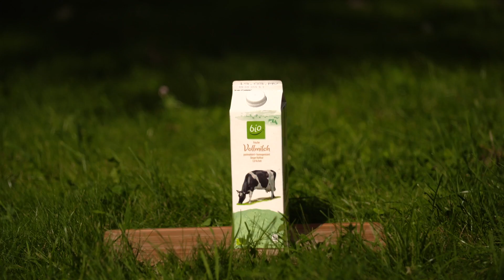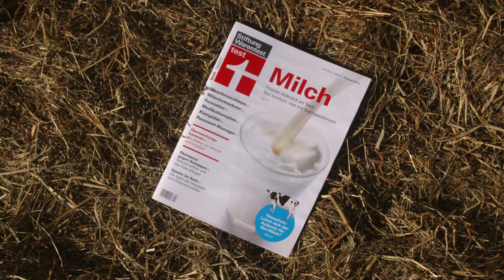Test Milch: Kühe würden Bio kaufen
Länger haltbare Frischmilch im Test: Wir haben die Milch auf Keime, Schadstoffe und Antibiotikarückstände untersucht und im Nachhaltigkeitstest auch Produktionsbedingungen, Umweltschutz und Preis-Fairness untersucht.

Folgende Produkte waren im Test:

Frische Vollmilch (länger haltbar), Ausgabe 10/2017:
• Aldi (Nord) Meierkamp Frische Alpenmilch
• Aldi (Nord) Milsani Frische Vollmilch
• Aldi Süd Bio Frische Vollmilch Bio
• Aldi Süd Milfina Frische Vollmilch
• Andechser Natur Bioland Bio Vollmilch Bio
• Arla Frische Bio Weidemilch Bio
• Bärenmarke Frische Alpenmilch
• Berchtesgadener Land Frische Bergbauern Milch
• Dennree Bioland Frische Vollmilch Bio
• Edeka Gut & Günstig Frische Vollmilch
• Gläserne Molkerei Premium Qualität Naturland Frische Bio-Vollmilch Bio
• Landliebe Frische Landmilch
• Lidl Milbona Bio Organic Frische Voll-Milch Bio
• Lidl Milbona Frische Voll-Milch
• Netto Marken-Discount Gutes Land Frische Vollmilch
• Penny Frische Vollmilch
• Rewe Beste Wahl Frische Weidevollmilch
• Weihenstephan Frische Milch